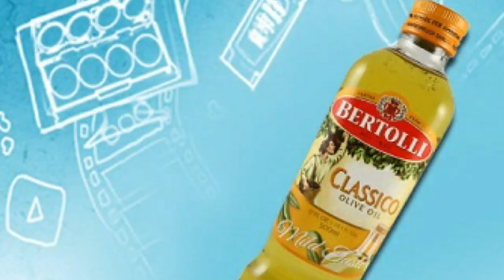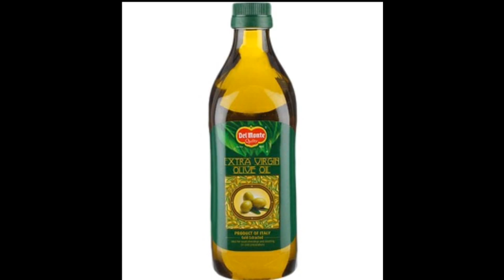Best Olive Oil Brands Available In India